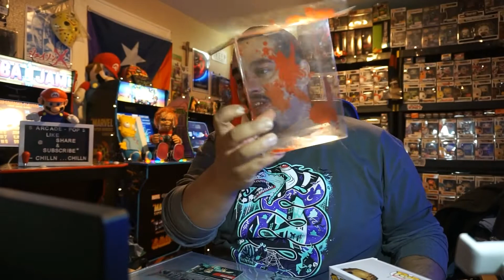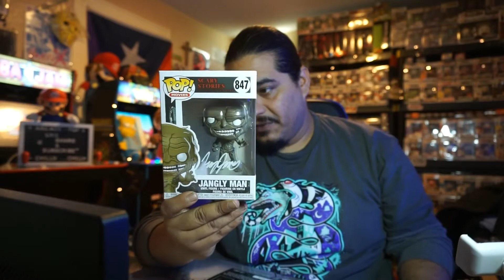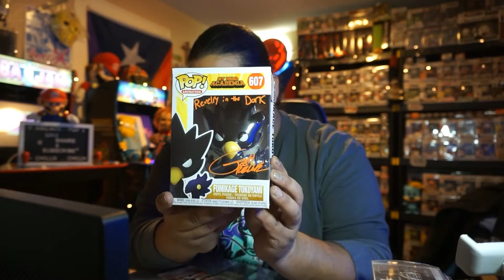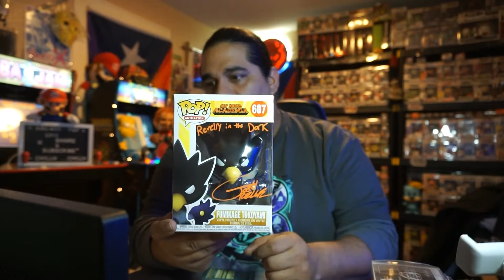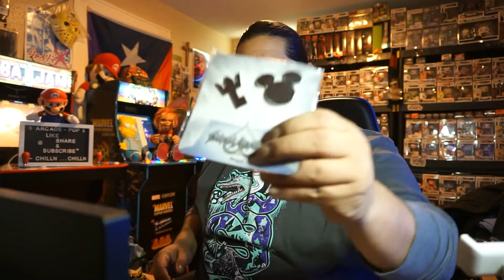KINGDOM HEARTS MYSTERY BOX../5 DAYS OF MY FAV FUNKOS...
Whats up yall today we have are last day of my fav funko pops.. and we have a mystery box powered by culture fly.. lets see what we get
    thank u all for all the love and support...

ARCADE POP
2743 HENRY STREET
MUSKEGON MICHIGAN
  49442.  PMB#326